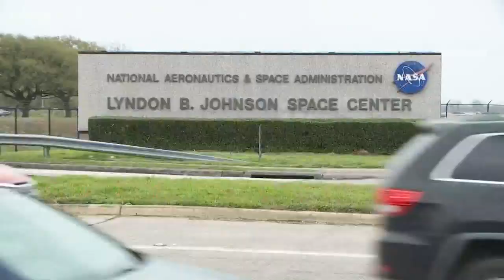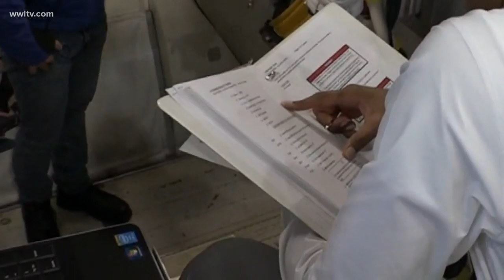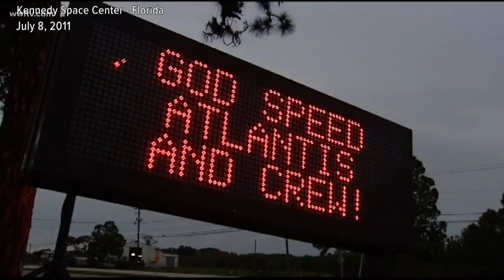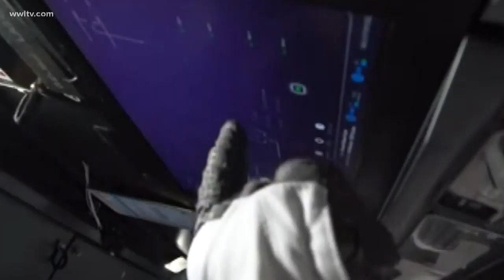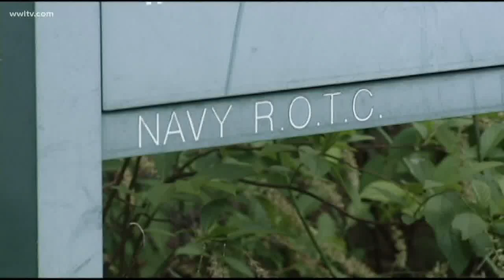Tulane grad will lead SpaceX's trip to the International Space Station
NASA has picked the afternoon of May 27 to launch the next step in America's space mission.